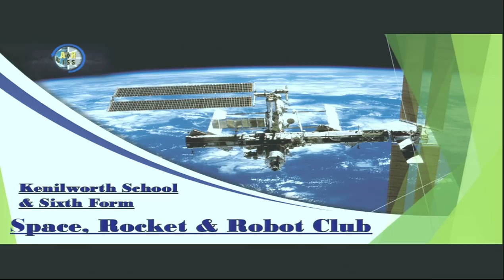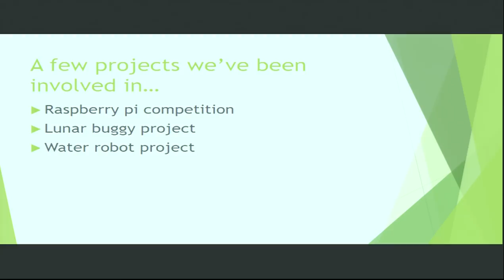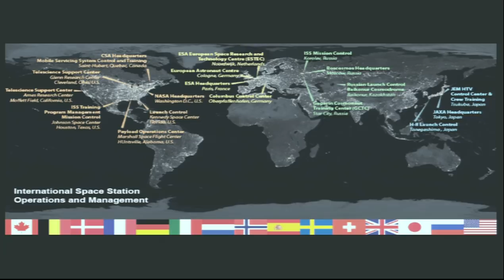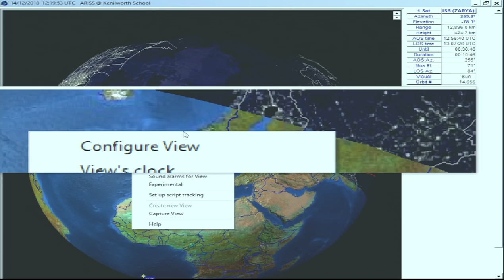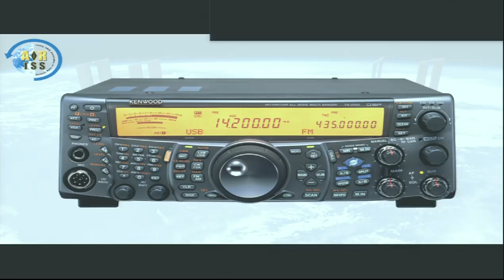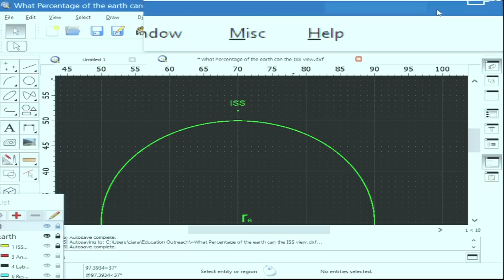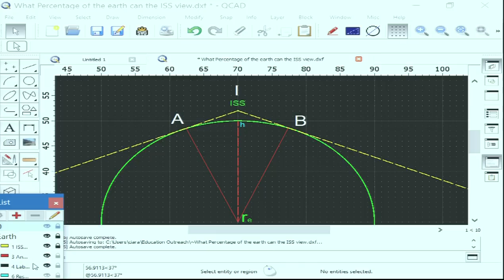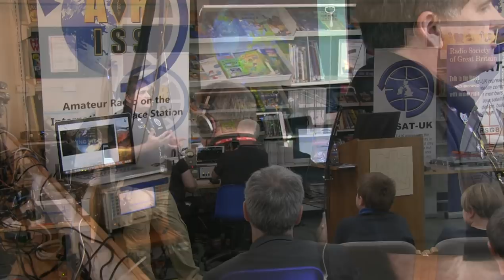ARISS School Contact between Kenilworth School and Sixth Form GB4KSN and Serena Aunon-Chancellor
This is the high definition video feed from the live contact between the Kenilworth School and Sixth Form GB4KSN and astronaut Serena Aunon-Chancellor onboard the International Space Station NA1SS on Friday 14th December 2018.

The event starts with a brief introduction from the head teacher, Mr Hayden Abbott, before the students present their work and activities that lead up the contact.

ARISS Operations UK team lead takes over at approximately 12 minutes and leads the audience into the contact which occurs at approximately 55 minutes into the video.